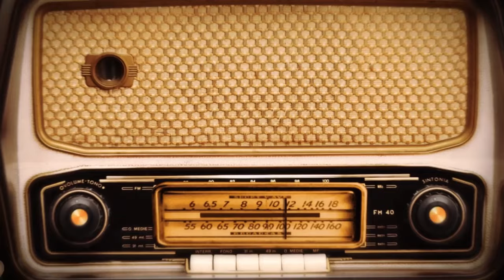Ten o dużej przerwie - RADIO BELFER #11 + Asia Okuniewska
W dzisiejszym odcinku Radio Belfer Joanna Okuniewska (gościni, która nawet nie wie, że gości w naszej audycji ;-) ) zadaje pytania a Maciej i Dawid starają się kreatywnie na nie odpowiedać. Będzie o wyborze miejsc w samolocie, problemach z pościelą, zakupach w sklepie, paście do zębów i innych gadżetach.
W końcu, omówione zostaną kwestie toalet w szkole, ich wykorzystanie oraz sposoby spędzania czasu w przerwach.
Życzymy miłego odsłuchu i odrobimy luzu i zabawy. No i ciekawe, jakie wy znacie kreatywne sposoby na roziwązaywanie problemów omówionych w tym odcinku. Napiszcie je w komentarzu.

Trzy kluczowe wnioski z odcinka:
- Technologia w szkole: Omówiliśmy, jak technologia wpływa na relaks i interakcje społeczne uczniów podczas dużej przerwy.
- Wybór miejsc w samolocie: Dyskutowaliśmy o kreatywnych sposobach wyboru miejsc, unikaniu miejsc środkowych oraz preferencjach związanych z fotografowaniem.
- Codzienne wyzwania: Podzieliliśmy się pomysłami na rozwiązanie codziennych problemów, takich jak rozpoznawanie krawędzi pościeli i wygodniejsze wyciskanie pasty do zębów.

Radio Belfer znajdziesz na YouTube i w najpopularniejszych serwisach podcastowych takich jak Spotify, czy Google Podcast.

Podoba wam się nasz podcast? Obserwujcie nas na
🎙️ RadioBelfer.pl
Już niedługo premiera kolejnego odcinka!

Chcesz być na bieżąco z tematami, jakich się podejmuję? Zapraszam Cię na:
Fanpage:

Pozdrawiam serdecznie
Pan Belfer